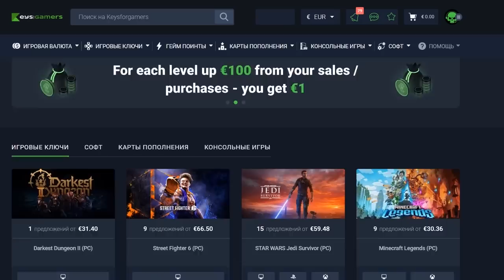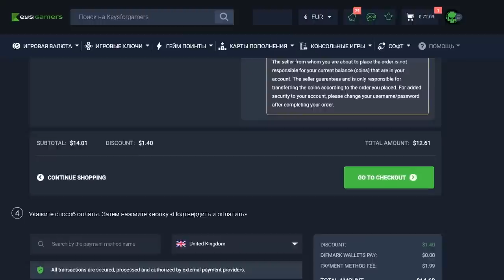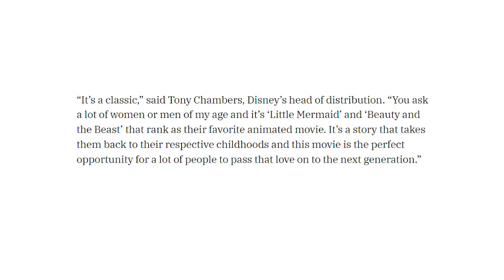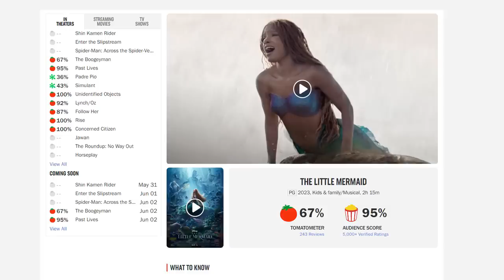Дисней в восторге а я в шоке! С Русалочкой 2023 творится что - то невероятное...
Сегодня говорим о фильме Русалочка 2023 от компании Дисней. Как начался прокат этого фильма. И почему это стало неожиданностью для Голливуда...